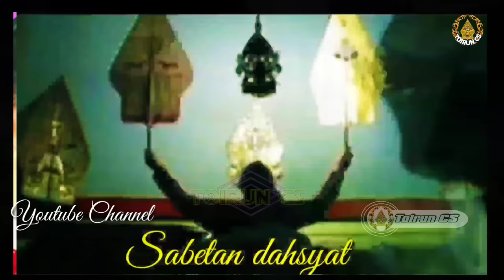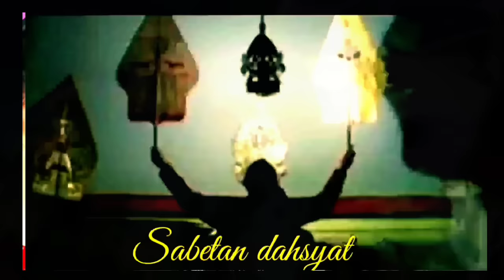Wayang Kulit Ki seno Nugroho Ngamarto Geger Geden_Pendowo Ngamuk Sak Dawane Lakon